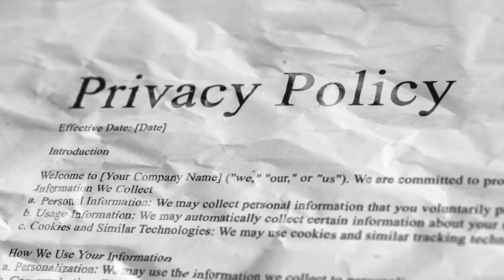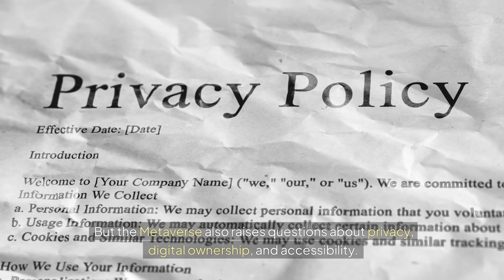What is the Metaverse? Explained in 2 Minutes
Description:
The Metaverse is more than a buzzword—it's a revolutionary digital universe! Imagine a 3D virtual space where people work, play, and socialize, blending the real and digital worlds seamlessly. Learn how it’s shaping gaming, remote work, and our online interactions. Dive in and discover the Metaverse in just 2 minutes!